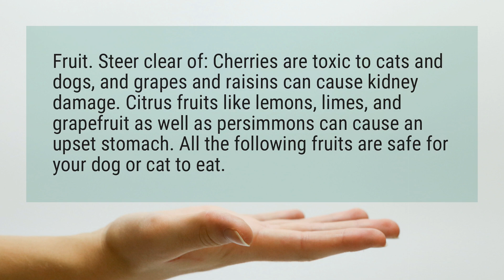What fruit is bad for dogs?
Fruit. Steer clear of: Cherries are toxic to cats and dogs, and grapes and raisins can cause kidney damage. Citrus fruits like lemons, limes, and grapefruit as well as persimmons can cause an upset stomach. All the following fruits are safe for your dog or cat to eat.

Reference:
Healthy Fruits and Veggies for Pets – Trupanion Pet Care